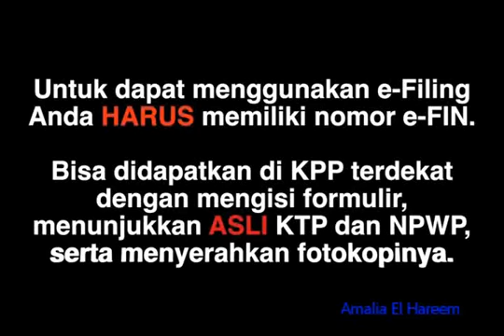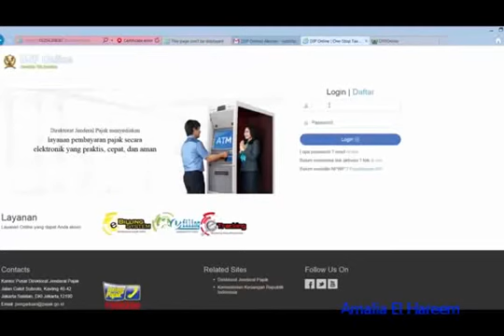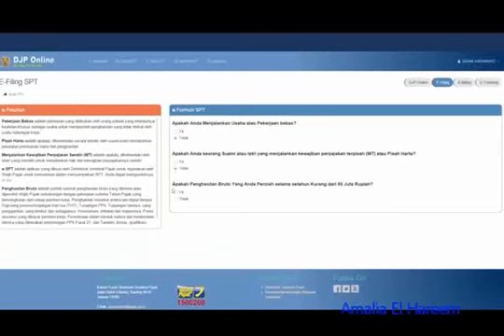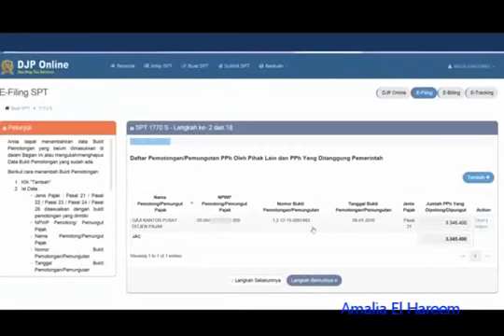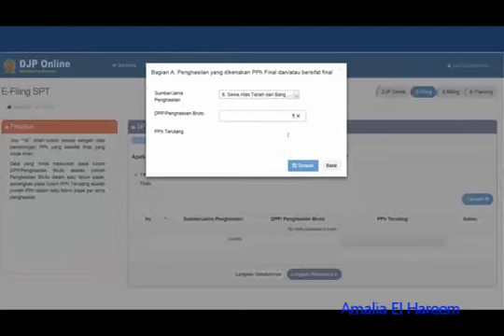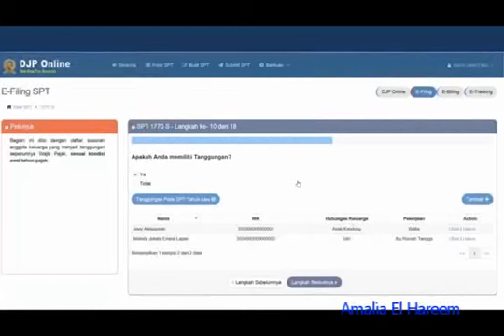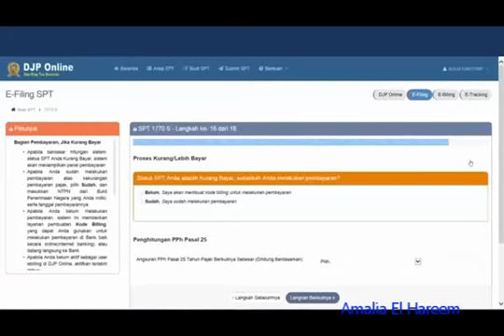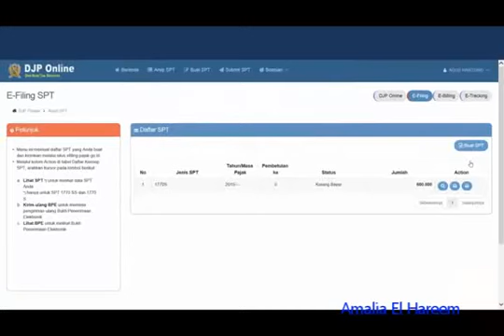E FILING Direktorat Jenderal Pajak